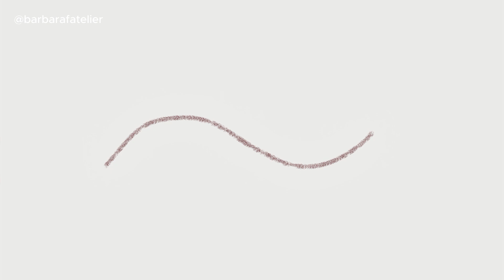Como bordar curva com ponto haste | Passo a passo - bordados a mao para iniciantes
Você quer fazer bordados lindos e fáceis, seja pra você mesma, ou presentear pessoas querida e até mesmo vender para ter uma renda com seus bordados? Conheça meu Plano de Riscos pra Bordar:
É o meu pacote com mais de 140 riscos prontos para baixar e bordar. Além de tudo isso você ainda terá acesso ao perfil secreto que contém muito conteúdo exclusivo para alunas. Agora você fará bordados fáceis e lindos para encantar suas clientes ou mesmo para decorar sua casa, presentear pessoas queridas.
Mas como as inscrições já foram encerradas, você pode se cadastrar na lista de espera para receber o link quando eu reabrir uma nova turma (não tenho previsão de quando será). Clique no link abaixo e cadastre-se na lista de espera 👇

O bordado é um excelente passatempo e é terapêutico. Você pode aprender a bordar de uma forma fácil e divertida assistindo ao meu canal. Veja mais vídeos de tutoriais, dicas e muito mais sobre bordado à mão clicando na aba de vídeos. Tenho muitos para bordadeiras iniciantes, já ensinei a fazer vários pontos de bordado, como fazer o acabamento no bastidor e sempre trago novidades toda semana. Venha aprender a bordar comigo.